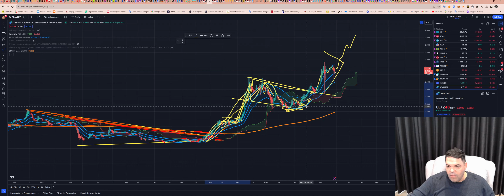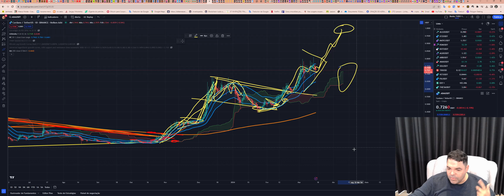Cardano (ADA) - Análise de hoje, 16/03/2024!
Opere na Bybit:
Bybit Copy Trading-account:

TWPvSrVQbDq4wyYiWTg2ubdqCfFhPkdiRw